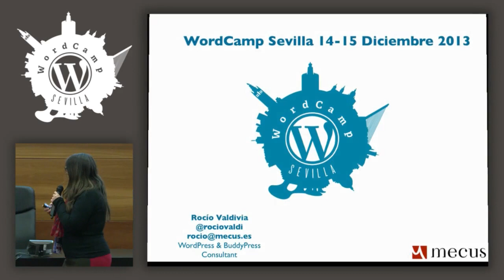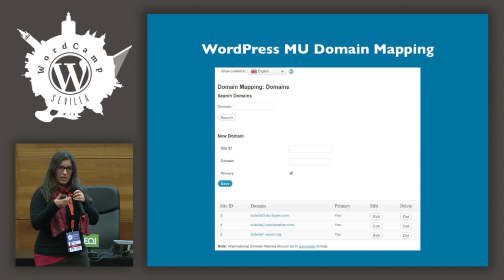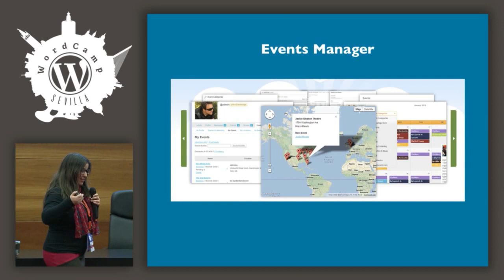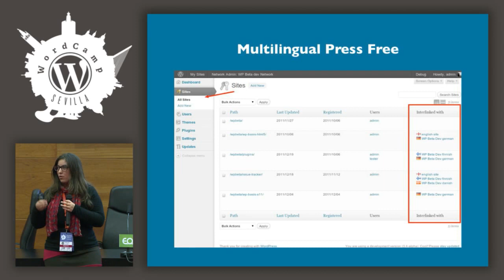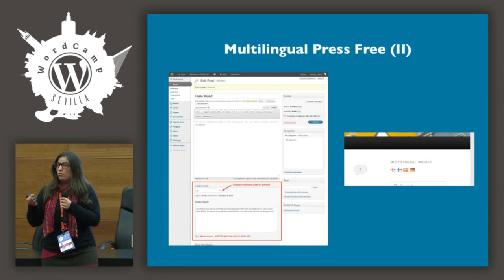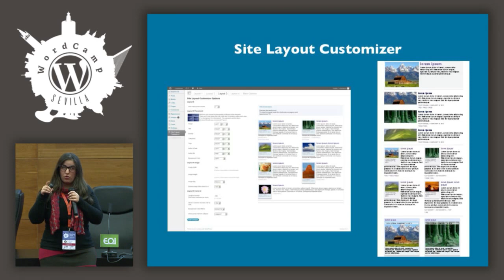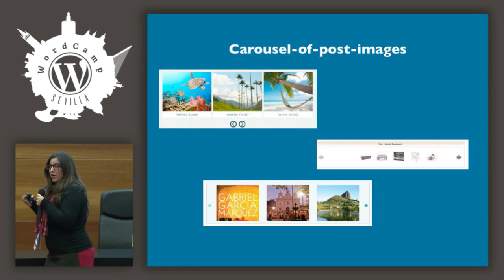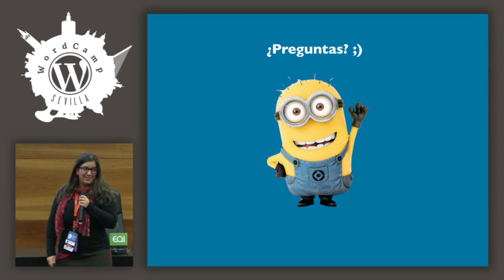Plugins que siempre has querido conocer para WP Multisite y BuddyPress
El repositorio de plugins de WordPress está lleno de plugins y no siempre tenemos el tiempo suficiente para indagar e investigar en él.

En esta charla, Rocío mostrará una lista de plugins interesantes y, a veces sorprendentes, de plugins no tan conocidos, pero con unas funcionalidades increíblemente útiles para un WordPress Multisite y/o BuddyPress.